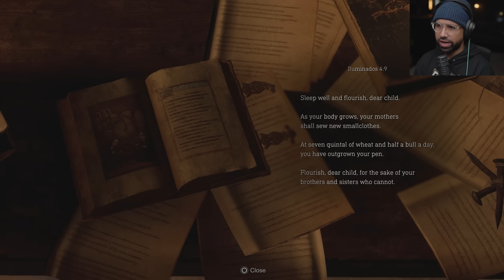Resident Evil 4 Remake - Part 2 - DEL LAGO BOSS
Resident Evil 4 Remake Walkhthrough Gameplay Part 2 (Full Game) 4K 60FPS. Resident Evil 4 Remake full game walkthrough from beginning to ending which includes full game review, first impressions, all upgrades, all weapons, all boss fights, all cutscenes and more.

Agent Leon S. Kennedy, one of the survivors of the incident, has been sent to rescue the president's kidnapped daughter. He tracks her to a secluded European village, where there is something terribly wrong with the locals.

6800 SW 40th St Number 282